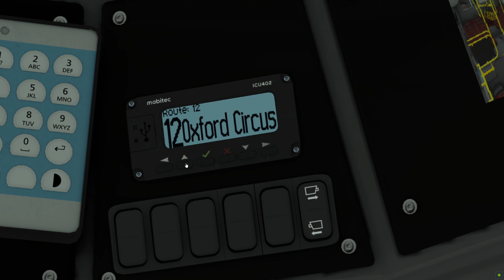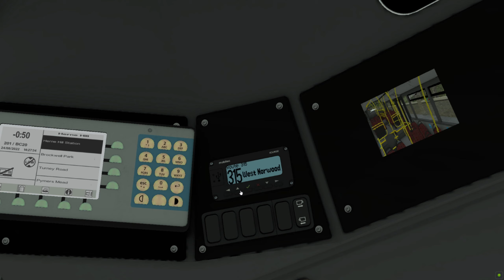Omsi 2 London - 201 Full Duty BC201 Streatham Station - Herne Hill - Streatham Station (E200MMC DD)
In this video of Omsi, I’ll be driving the BC201 duty going both directions on the London map from Streatham Station to Herne Hill back to Streatham Station in the E200MMC DD

Bus- E200MMC DD
Bus Repaint- TFL
Map- London